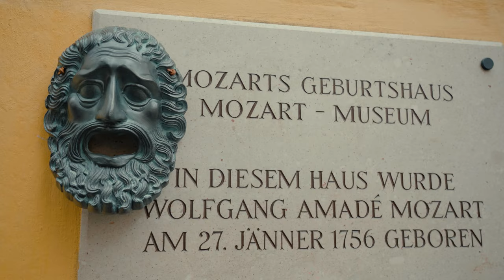10th Theatre Olympics I The Journey of the Mask I Salzburg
The next stop on the Theatre Olympics road trip was Salzburg, where we visited Romeo Castellucci during the Salzburg Easter Festival. The Italian director is bringing an unconventional play, BROS, to MITEM 2023

On 27 March, on the occasion of World Theatre Day, the Greek director giant, who founded the Olympics, Theodoros Terzopoulos, gifted the National Theatre with a traditional theatrical tragedy mask. The ceremony took place in the ancient Greek amphitheater of Epidaurus.

Following the handover, the mask "set off" on a European tour to visit a few of the artists participating in the Theatre Olympics. Someone will be met in their own venues, but most will be visited by the mask and the film crew on tour: clown Slava Polunin on his Italian tour, director Tiziana Barbiero in her theatre in Bergamo, and Romeo Castellucci and Heiner Goebbels will also appear in the film about the trip.

You can follow the adventures of the mask on the Theatre Olympics website and social media. The traditional theatrical mask will arrive in Hungary for the opening event on 15 April, where it will also cross the Danube as part of a breathtaking production.